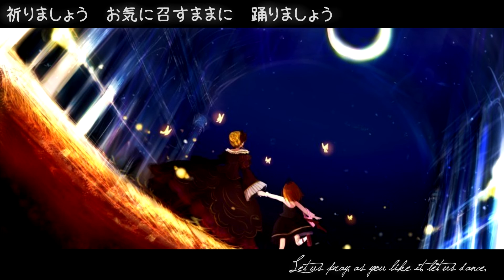【Shin Berkenstel】Imaginary Waltz 【Cover】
【INFORMATION】
I heard this song wayyyyy back before I even became a youtaite. It's been 4 years of practicing and I still don't think it's good enough so I'll redo it in like 4 or 5 more years HAHAHAH. I think this is the highest I can go singing wise before I move into screaming like I'm being murdered in the shower. I started reading Umineko after Higurashi and when I saw the surname Bernkastel I was like HMMMM??? But I already named myself Shin Berkenstel after 6 years of roleplaying so I couldn't go back.

【CREDITS】
🎵Imaginary Waltz
🎵Composer : Yuji Hyoumoto
🎵Mixing : Shin Berkenstel
🎵Animation : Shin Berkenstel

【EQUIPMENT】
✽Animation : Sony Vegas Pro 13
✽Microphone : Audio Technica 2020
✽Headphones : AKG k240 Studio Semi-Open Studio Headphones
✽Mixing : Audacity and Melodyne

*PLEASE CREDIT MY ENTIRE ALIAS IF YOU WORK WITH ME*